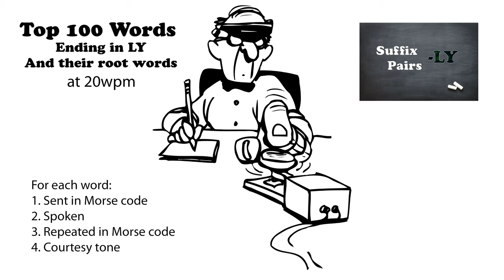Top 100 Words Ending in LY and their Root Words 20wpm